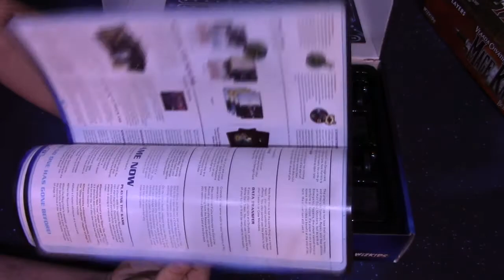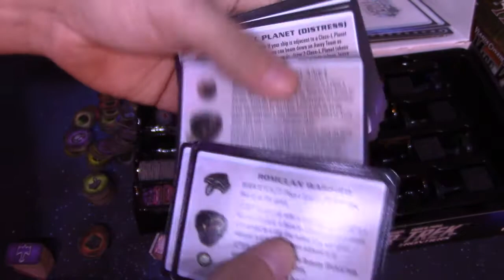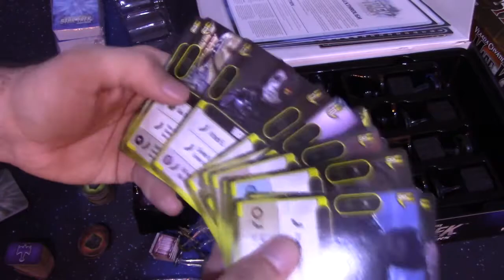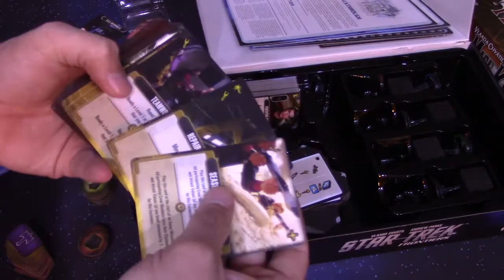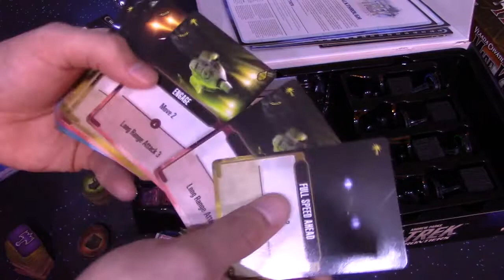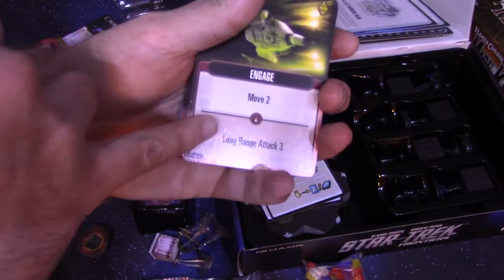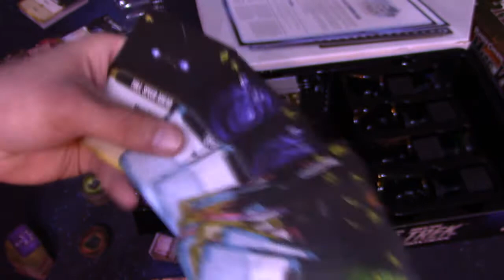The Kwarenteen Unboxes: Star Trek Frontiers